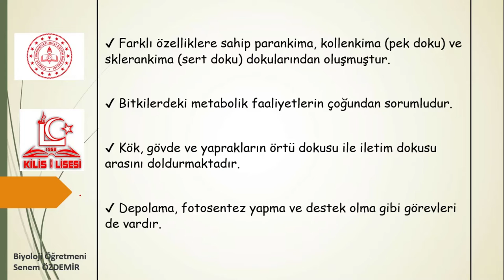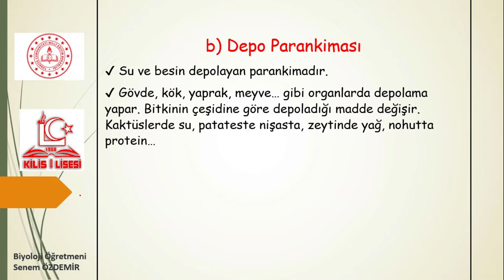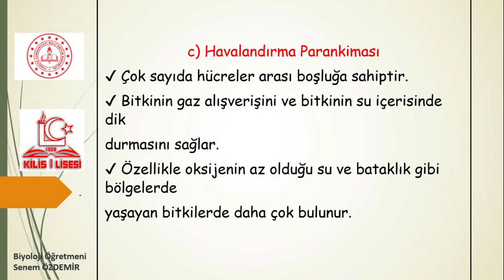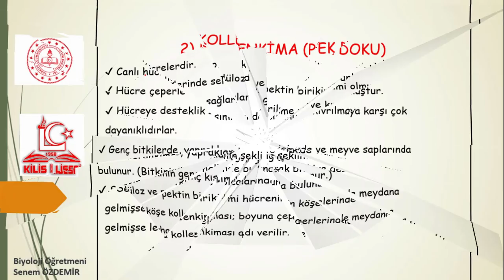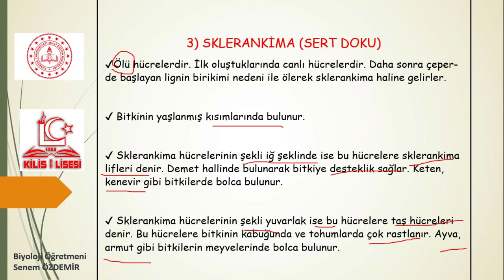12.Sınıf Biyoloji 3.Ünite Bitki Biyolojisi-2 (Senem ÖZDEMİR)